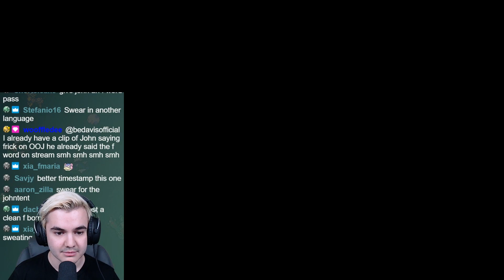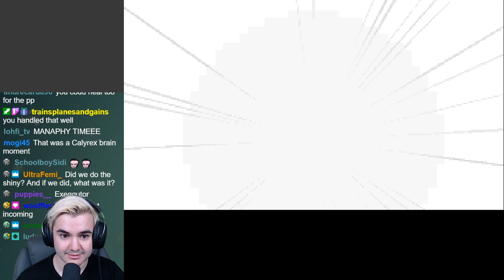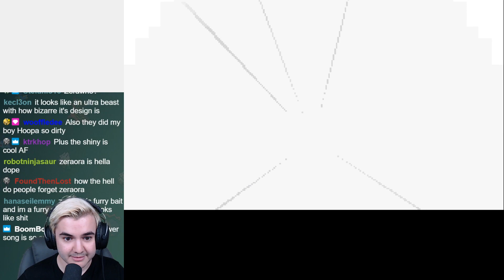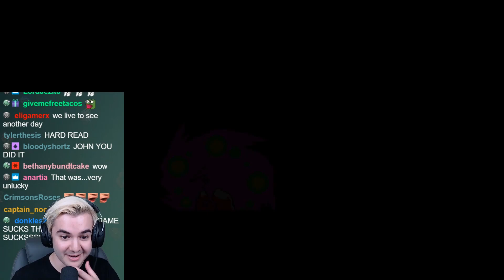The Rocket Executives REALLY Don't Want Me to Win...